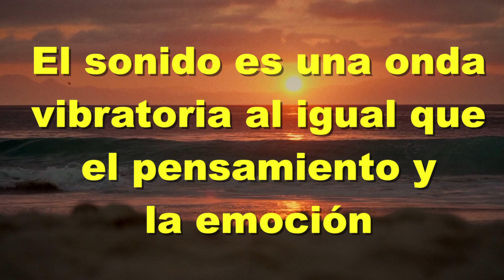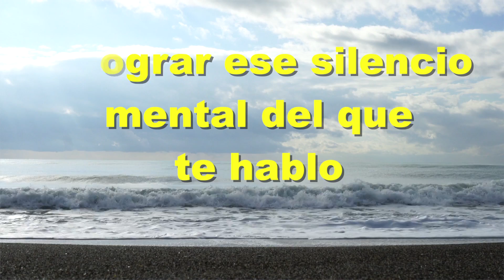MEDITACIÓN PARA TU FELICIDAD...UN VIDEO QUE DEBES VER...